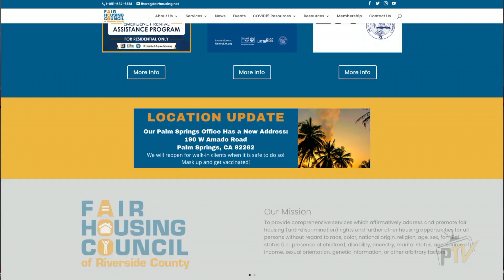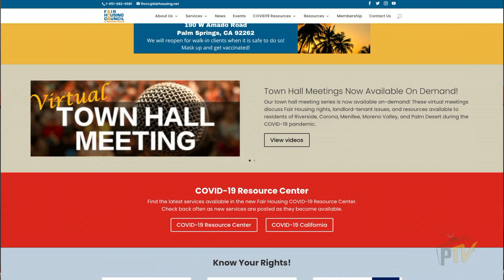Weekly Muse - May 27, 2021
Welcome to the Weekly Muse. Your source for everything Perris. Please watch the video for a quick update about what's happening in your community!